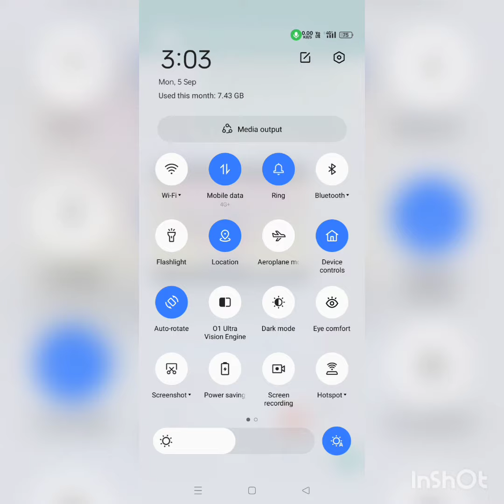Good News GPSTR Latest Update|| 1:2 List Audio Discussion